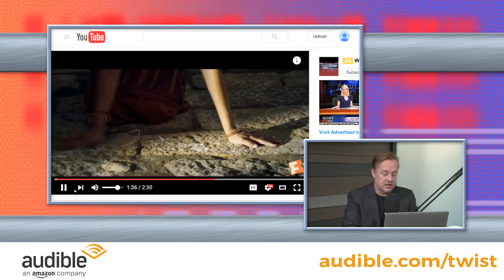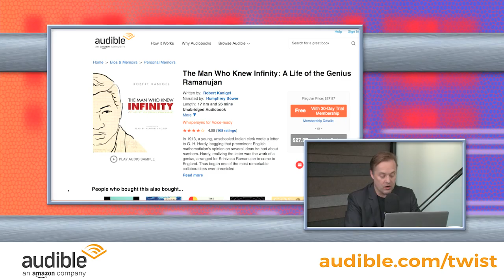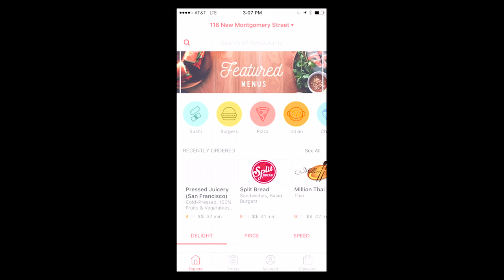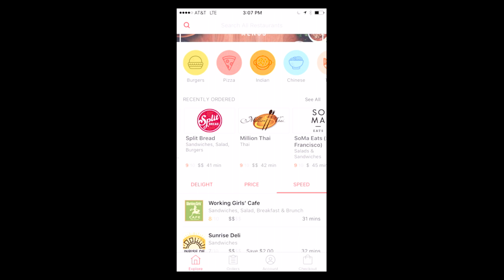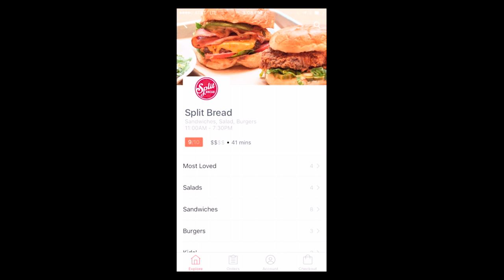Tony Xu, DoorDash Cofounder/CEO, on building a thriving business in the difficult on-demand market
Can the On-Demand marketplace stay afloat? Tony Xu, CEO and Co-founder of DoorDash, sits down with Jason for an in depth interview on This Week in Startups to explain how his company has scaled in the On-Demand economy. The discussion ranges from growth and sustainability to the difficulties of the restaurant business in general. With the minimum wage increasing and the market consistently fluctuating, On-Demand is one of the most difficult areas for entrepreneurs to break into. So getting insights from a founder who is thriving in that space is a truly educational experience.